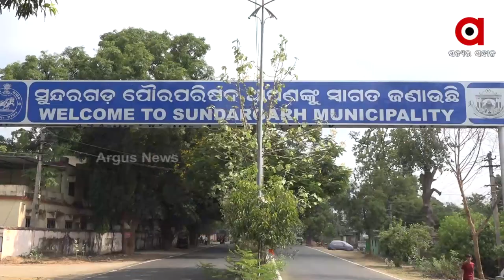ହକି ଗଡ଼ରେ କ୍ରିକେଟର କ୍ରେଜ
ହକି ଗଡ଼ରେ କ୍ରିକେଟର କ୍ରେଜ । ଫଟାଫଟ କ୍ରିକେଟ ଆଇପିଏଲ ହେଉ ଅନ୍ୟ କ୍ରୀଡା ଇଭେଣ୍ଟ ସବୁ କିଛି ଦେଖିଥାନ୍ତି ସୁନ୍ଦରଗଡ଼ବାସୀ । ହକିର ଏନ୍ତୁଡି ଶାଳ ହୋଇଥିଲେ ବି ସହରବାସୀଙ୍କ ମନରେ ରହିଛି କ୍ରିକେଟ ପ୍ରତି ଭଲ ପାଇବା